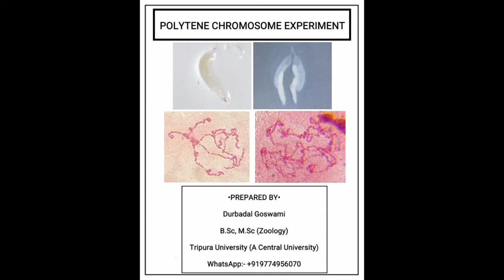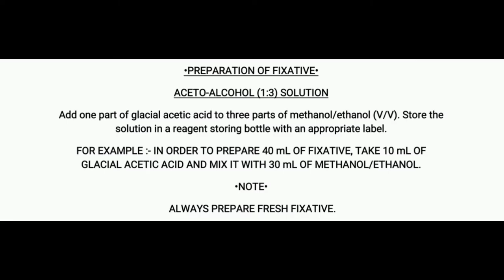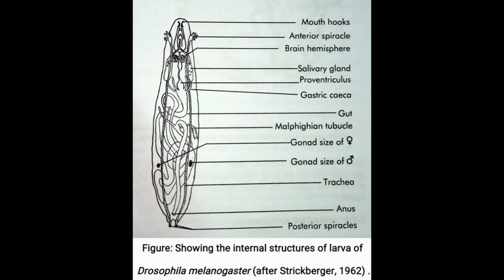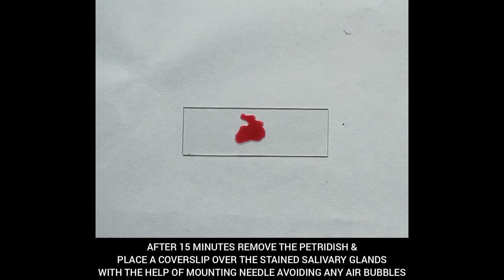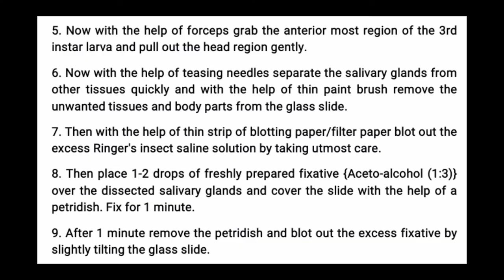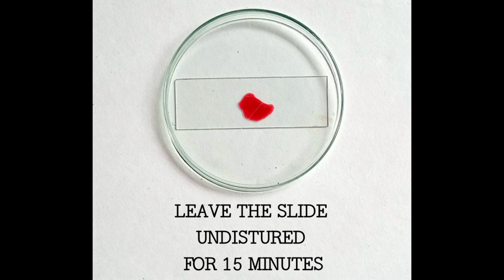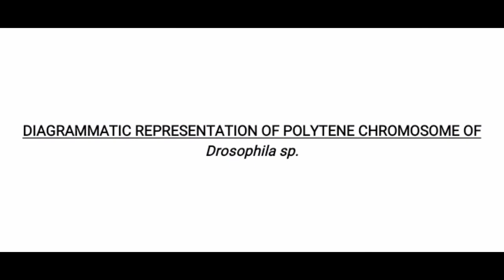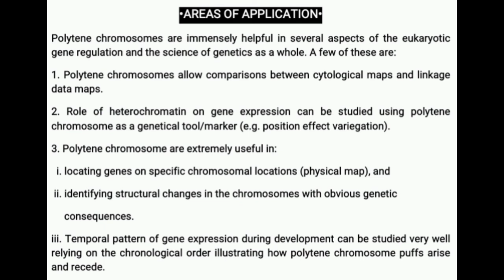Polytene chromosome experiment